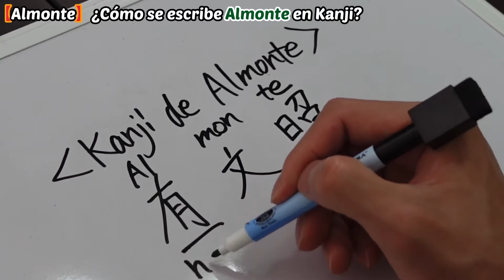【Kanji de Almonte】¿Cómo se escribe Almonte en Kanji?